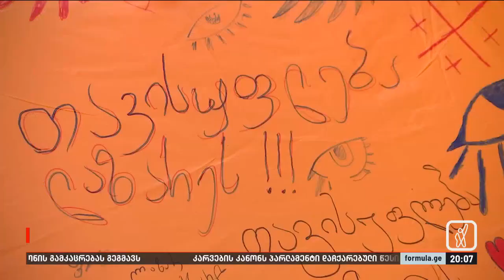რუსული კანონის გაგრძელება — შეფასებები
▪️ რუსული კანონის გაგრძელება — აქტივისტები და არასამთავრობო სექტორის წარმომადგენლები ახალ კანონპროექტს აფასებენ